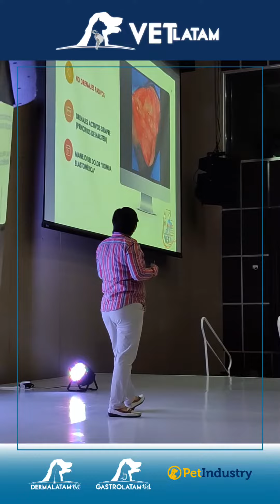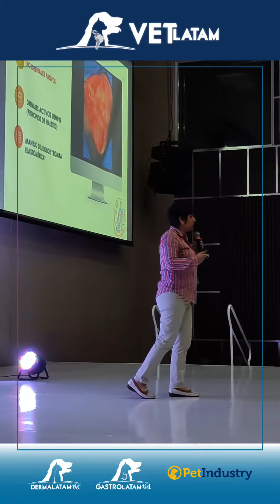Manejo de heridas en medicina veterinaria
En el abordaje de las heridas en pacientes veterinarios, es imperativo adoptar la meticulosidad de un investigador forense.

Cada herida narra la historia de su génesis; comprender sus mecanismos, patrones y factores contribuyentes es esencial para un tratamiento efectivo.